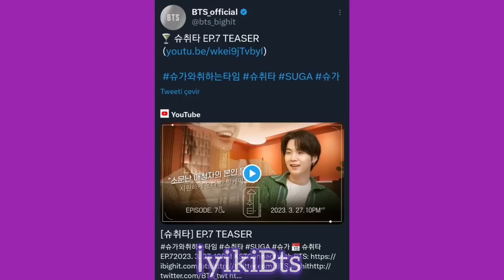Sınırları zorlayan bir günün özeti. Cüretkar pozların yanında JK’in tatlılığı. Suga'nın yeni konuğu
Taehyung elle korea
jimin set me free
jimin like crazy
bts harry styles
bts Nicole